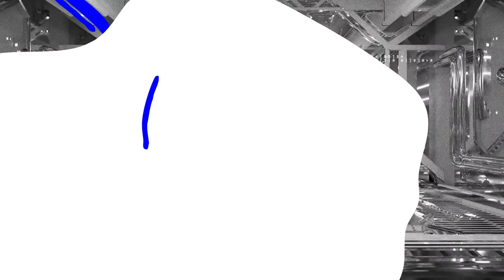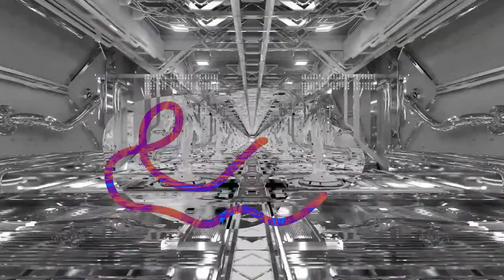[FREE] Tech House x Techno Type Beat - ANAMORPHIC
Download it for free at soundfix.io

I will be dropping thousands of free beats in the next few months. Hope you'll find good use for them.

Feel free to use them for both personal and commercial use. You can even start your own YouTube channel with these beats, as long as you credit: soundfix.io

Feel free to also use the videos in you channels as well.